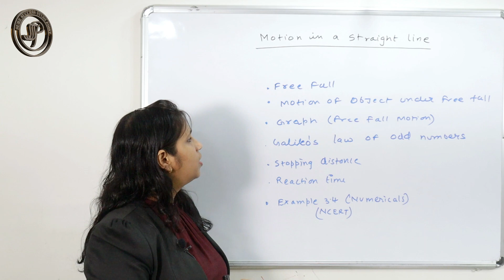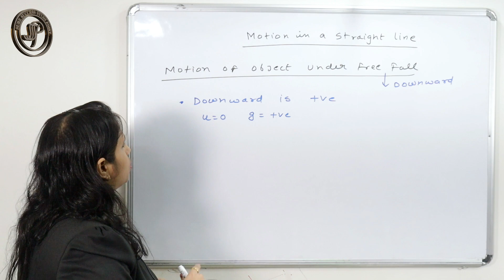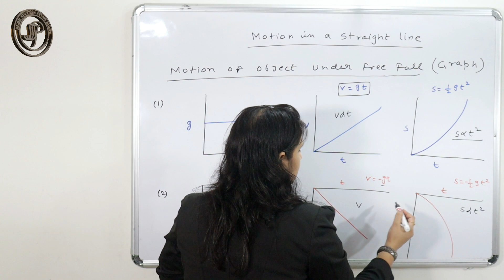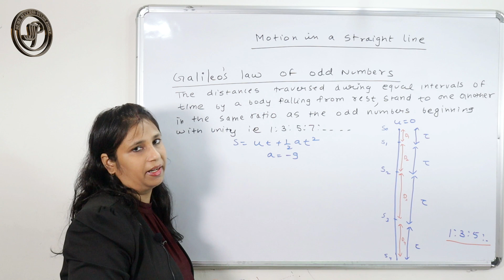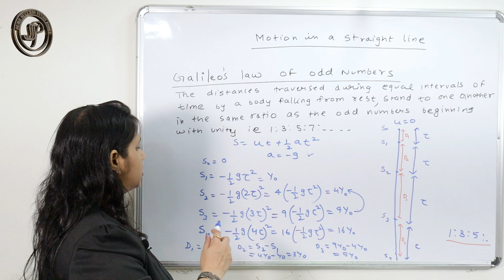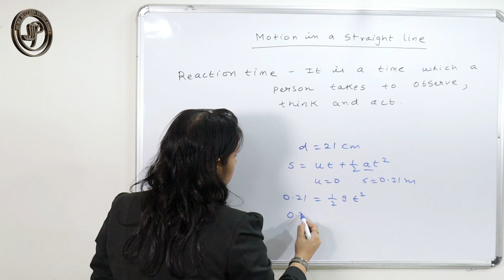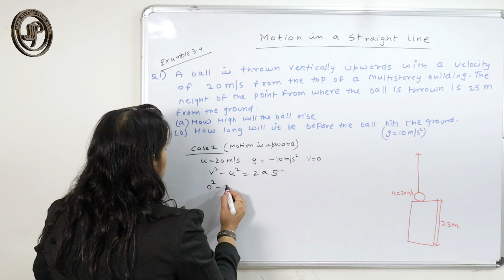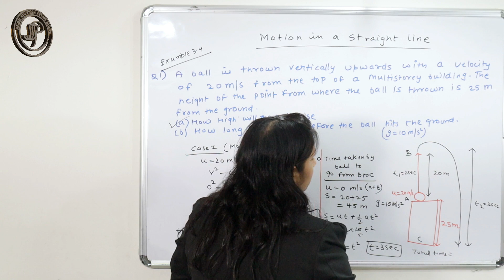Motion in a Straight Line | Motion of Object under Free Fall | NEET JEE | 11th CBSE | Episode 4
In this video you will learn about Free Fall, Motion of object under free fall, Graph of free fall motion, Galileo's Law of Odd Numbers, Stopping distance and Reaction Time. End of the lecture you will learn to solve numerical (Example 3.4, NCERT) based on the concepts.

Below is the link of the complete playlist of the Motion in a Straight Line.

Kinematic Equations
Kinematic formula
Galileo's Law of Odd Numbers
Derivation of Galileo's Law of Odd Numbers
How to derive equations of motion
Kinematic Equations: Sample Problems and Solutions
Motion in a straight line notes
Preparation for NEET Preparation
JEE Mains preparation
NEET Physics

Chapter 3 NCERT Physics

Below is the playlist of 11th CBSE Maths which will be very useful. Please click and watch those videos:

Motion in a Straight Line | Motion of Object under Free Fall | NEET JEE | 11th CBSE | Episode 4 neet preparation jee mains neet 2021